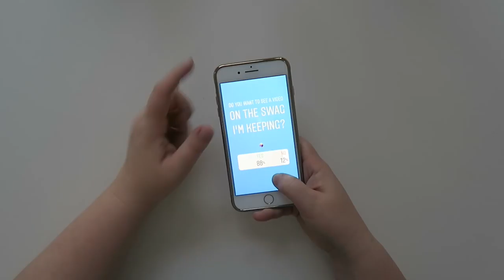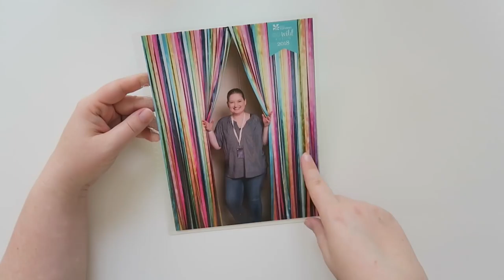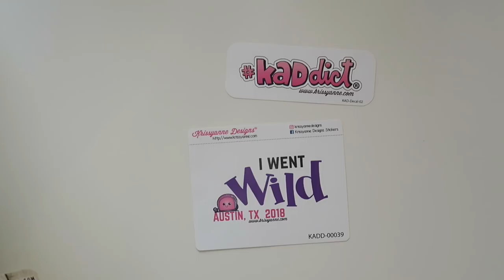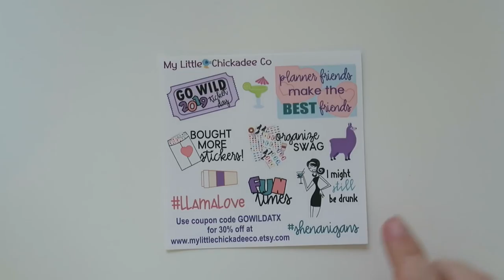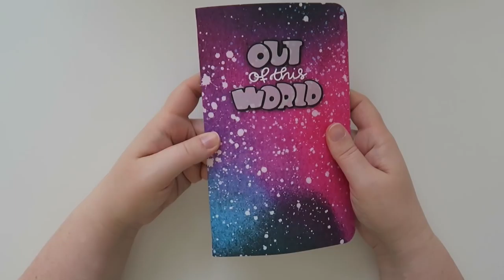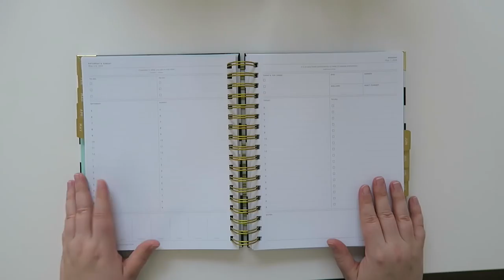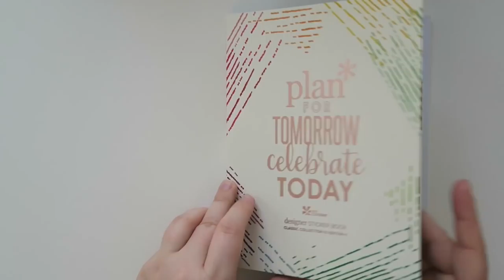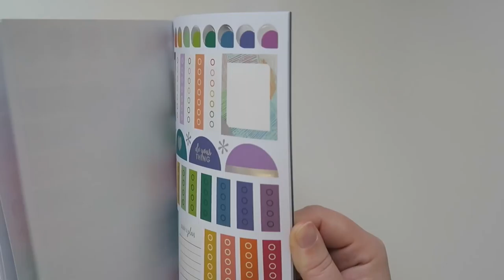MY SWAG STASH + HAUL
A bunch of you have been curious as to what I'm keeping in my stash after that HUGE GoWild Haul Video.  Just thought I'd share a little more detail as to what is staying in the FDE arsenal.

1st time Erin Condren customers, use this link to get $10 off your 1st purchase.

Birds Fly Studios

Luc Katy

Planner Bomb.com

KS Poppys Art Studio

The Fat Cat Designs

Indy and Ivy Ink

My Little Chickadee Co

Small Town Grace

This Very Crafty Mama

Cupcakes and Stickies

Bella Rose Paper Co

Southern Paper Studio

Imagine That By Lori

Oh So Pretty Planner

Megans Sticky Stuff Planner Boutique

12527 Central Avenue NE #322